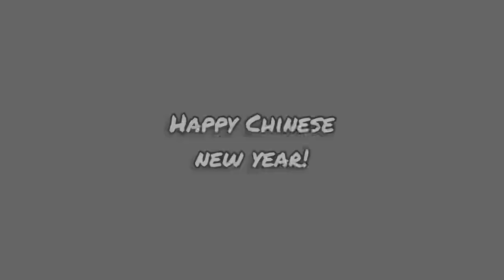Moonlight shawty 🌙 (a codm edit)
Been collecting clips for a week an somehow almost forgot to make this.. put it together best i could with the time i had, hope you enjoy!